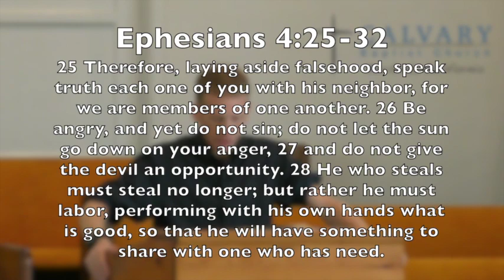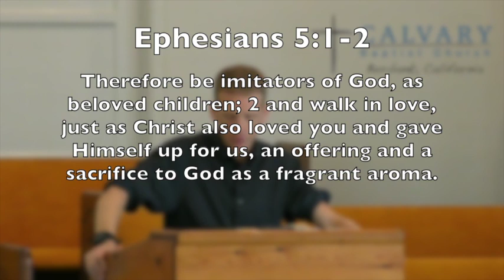2016.9.4 Ephesians 4:25-5:2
Truthful Living